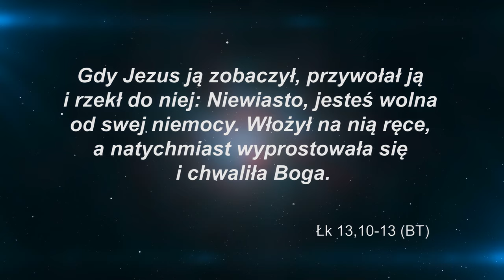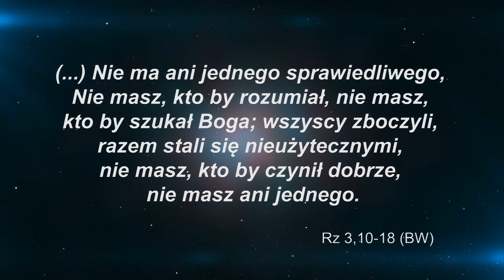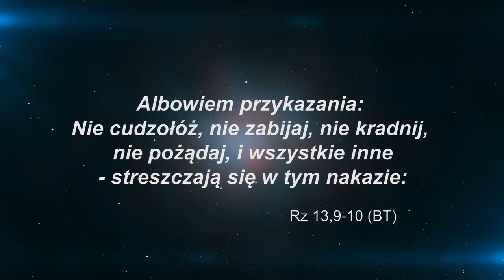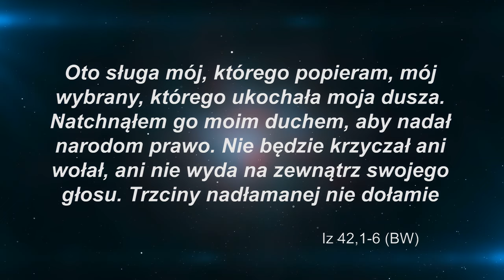CZY JEST SPRAWIEDLIWOŚĆ NA ZIEMI? | Bóg? Czy on istnieje? #6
*** ODCINEK PRZESŁANY PONOWNIE PO POPRAWKACH TECHNICZNYCH ***

Żyjemy w ponurym i przerażającym świecie. Niesprawiedliwość, samotność i rozpacz podkopują fundamenty naszego życia. Czy jest jeszcze szansa, że coś zmieni się na lepsze? A co z Dekalogiem, wolnością? Co z obietnicami Biblii, że kiedyś będzie lepiej?

Podróżuj z Davidem Asscherickiem, który odkrywa niektóre tajemnice dotyczące Boga i odpowiada na bardzo trudne pytania egzystencjalne.